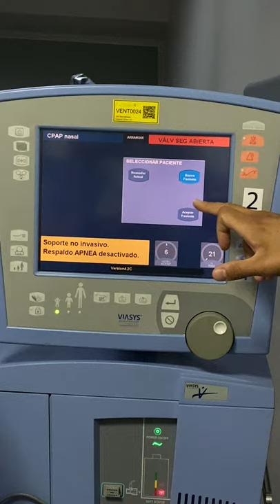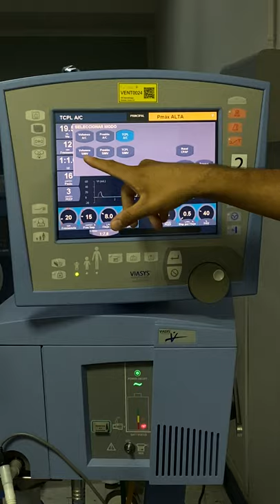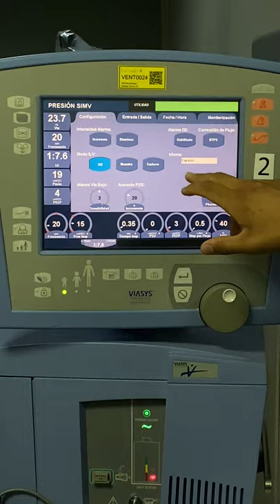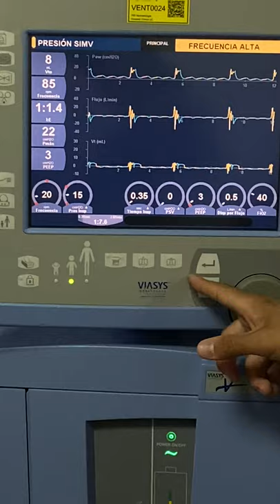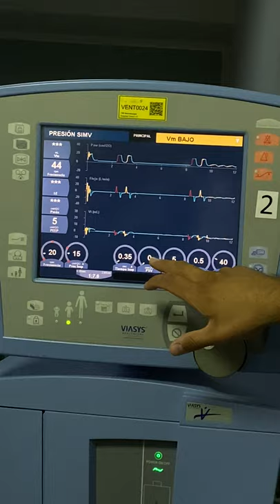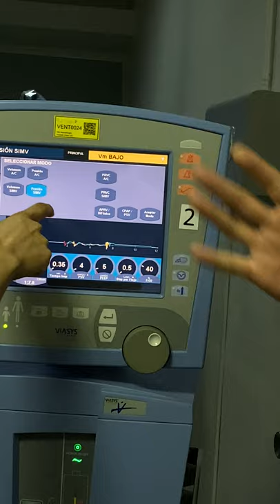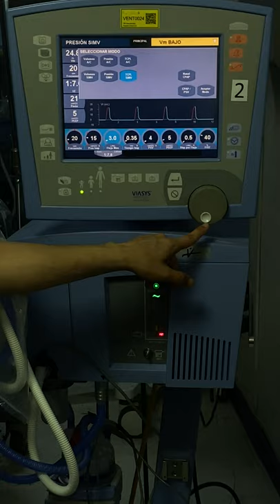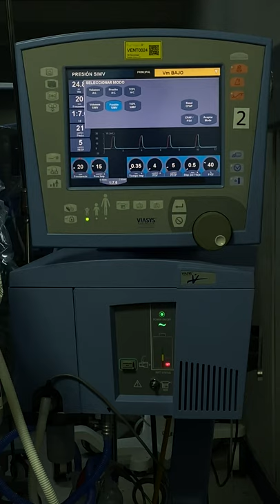Taller de ventilación mecánica: Ventilador neonatal Avea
Taller práctico de ventilador neonatal Avea. A cargo del terapista respiratorio Gonzalo Petrinelli